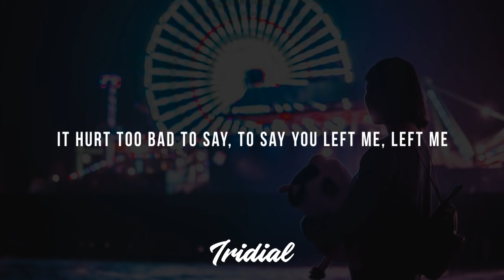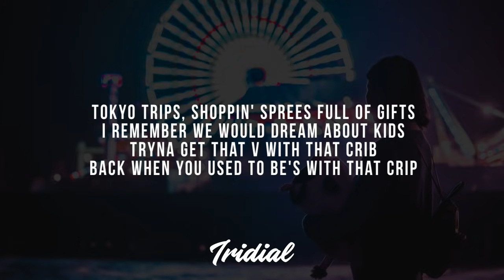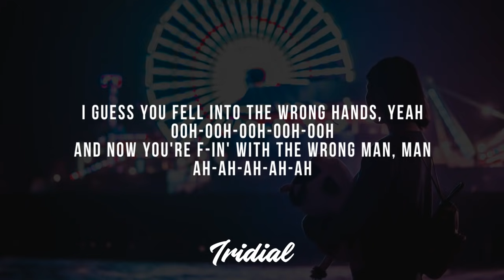A$AP Rocky - Sundress (Lyrics)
A$AP Rocky - Sundress lyrics today! The songtext and lyrics of this new song by A$AP Rocky are also in the description. Enjoy the Hip hop and Rap in this Sundress lyric video! 🔥

[Intro]
Adjust to pain
It hurt too bad to say, to say you left me, left me
* with the wrong man
(Left me) Said she * with the wrong man
Ever since she left me

[Chorus]
I guess you fell into the wrong hands, yeah
Ooh-ooh-ooh-ooh-ooh
And now you're F-in' with the wrong man, man
Ah-ah-ah-ah-ah

[Verse 1]
You took some time away from me (Ooh-ooh-ooh-ooh-ooh)
(Ooh-ooh-ooh-ooh-ooh)
I see you made your mind (Ooh, ah-ah-ah-ah-ah)
Just read the signs, it’s clear to see (Ooh-ooh-ooh-ooh-ooh)
(Ooh-ooh-ooh-ooh-ooh)
I'm tryna make you mine (Ooh, ah-ah-ah-ah-ah)
'Cause love is blind, your hurt is fine (Ooh-ooh-ooh-ooh-ooh)
(Ooh-ooh-ooh-ooh-ooh)
To heal, it takes some time (Ooh, ah-ah-ah-ah-ah)

[Chorus]
Ooh-ooh-ooh-ooh-ooh
Ah-ah-ah-ah-ah
Ooh-ooh-ooh-ooh-ooh
Ooh-ooh-ooh-ooh-ooh
Ooh, ah-ah-ah-ah-ah
Ooh-ooh-ooh-ooh-ooh
Ooh-ooh-ooh-ooh-ooh
Ooh, ah-ah-ah-ah-ah

[Verse 2]
Tokyo trips, shoppin' sprees full of gifts
I remember we would dream about kids
Tryna get that V with that crib
Back when you used to be's with that Crip
Gotta give a little to get
A little bit in return now, tables turn now
And you heard 'bout me and my *
I’m just tryna chill
’Cause lately I've been thinkin’ 'bout you and rebuildin'
Walking 'round like you lost feelings
I can tell he not fulfilling
You in love with me still
They say only if looks could kill, for real
You walk around town with that guy
When you pass by (Ah-ah)
I just laugh like (Ah-ah)

[Chorus]
Ooh-ooh-ooh-ooh-ooh
Ah-ah-ah-ah-ah
Ooh-ooh-ooh-ooh-ooh
Ooh-ooh-ooh-ooh-ooh
Ooh, ah-ah-ah-ah-ah
Ooh-ooh-ooh-ooh-ooh
Ooh-ooh-ooh-ooh-ooh
Ooh, ah-ah-ah-ah-ah